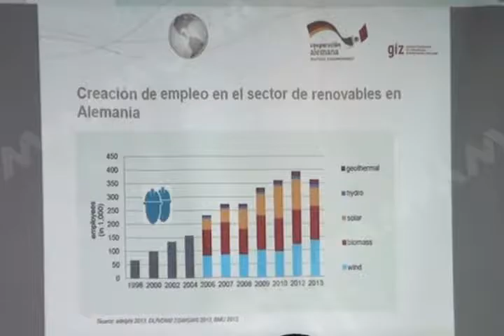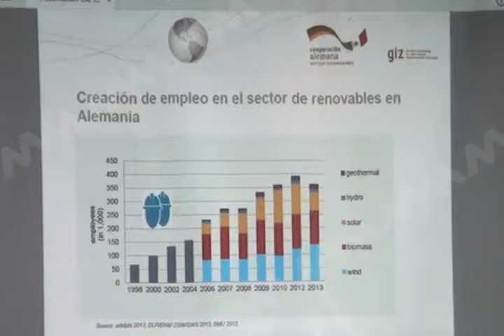Mas del 95% de los Capitales Generados por energía eólica abandonan Oaxaca